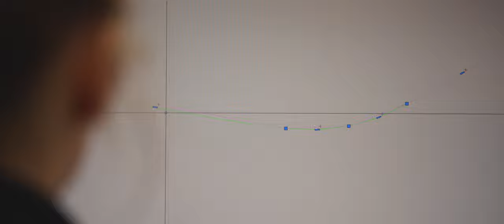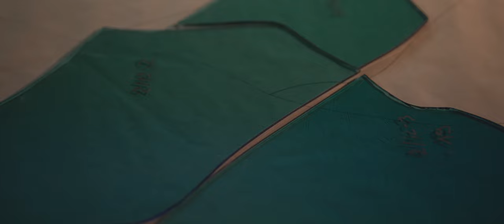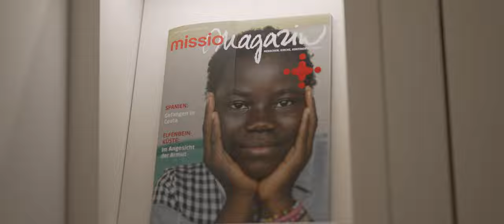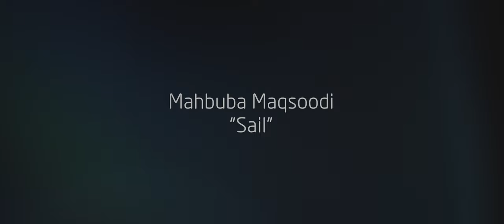Kunst von Mahbuba Maqsoodi bei missio München: Die Entstehung von "Sail"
Kraftvoll, bewegend, inspirierend und farbenfroh: So beschreibt missio-Präsident Monsignore Wolfgang Huber „Sail“ – das Kunstwerk, das Mahbuba Maqsoodi für den Konferenzraum im „Haus der Weltkirche“ in München geschaffen hat.

Neben der kreativen Kraft der international agierenden Künstlerin sind die technische Expertise und Handwerkskunst der Mitarbeiterinnen und Mitarbeiter der Derix Glasstudios hervorzuheben, die Maqsoodis Entwürfe umgesetzt haben. Hier sehen Sie die Entstehung des Kunstwerks.

Ein Dokumentarfilm von @filmfluss_filmproduktion.